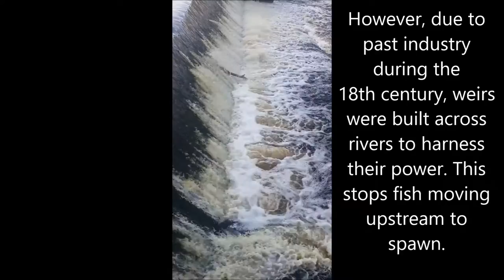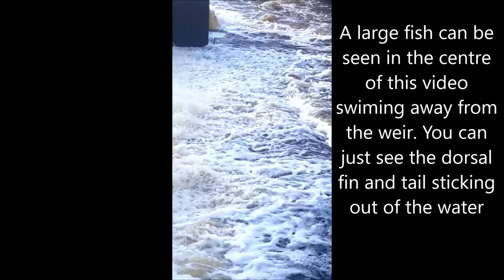RiverLife - Fish jumping at Mid Calder Weir on the River Almond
On a visit to the River Almond we spotted a number of fish trying to migrate upstream to spawn. The fish were stopped due to a number of weirs on the river. These barriers to fish will be eased through the RiverLife: Almond & Avon project which is being run by the River Forth Fisheries Trust.